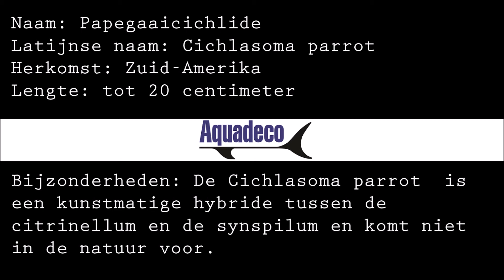Papegaaicichlide (Cichlasoma parrot)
Aquadeco heeft een ruim assortiment vijvervissen en aquariumvissen op voorraad, waaronder de papegaaicichlide (Cichlasoma parrot).
www. zorgaquaria.nl

Bedankt Gerbert Voortman van Weddingpix voor het maken van deze video.